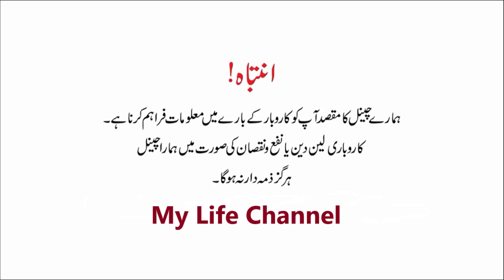Low Price Milking And Pregnant Cows On Gondal Maweshi Mandi || My Life Channel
Assalaam o Aalikum.

        About this video :
                        Low price beautiful milking and pregnant dfferent breed cows on Gondal bakra mandi Pakistan.

 mylifechannel
 my life channel